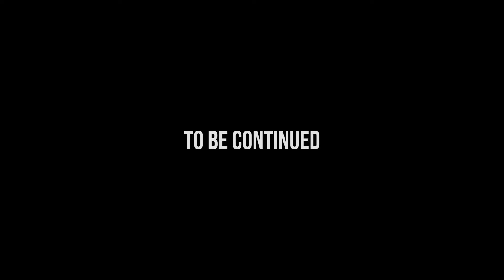പിന്നെ ഒരിക്കലും ഞാൻ അത് പറഞ്ഞിട്ടില്ല | Mangalyam | Sachdev | Anjana Mohan | Part 4